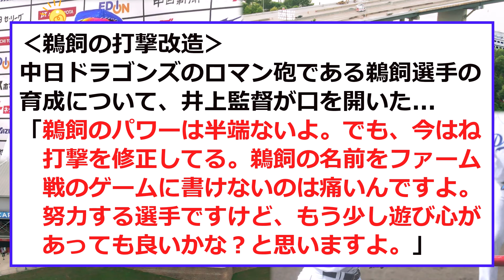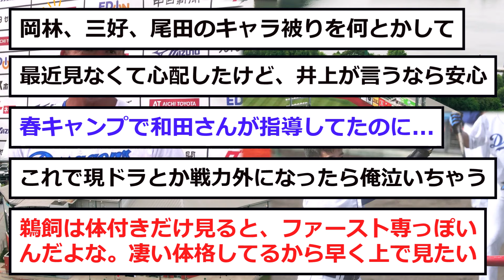【中日】井上監督「鵜飼の育成」が上手すぎたwww